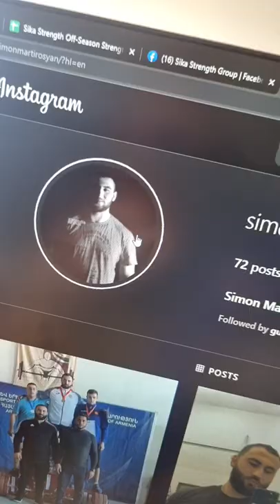How Much is Simon Martirosyan Squatting? 300kgx2?